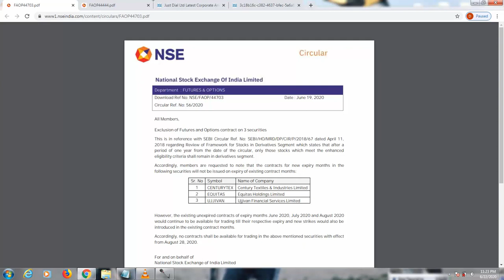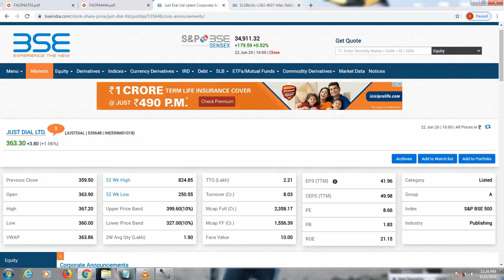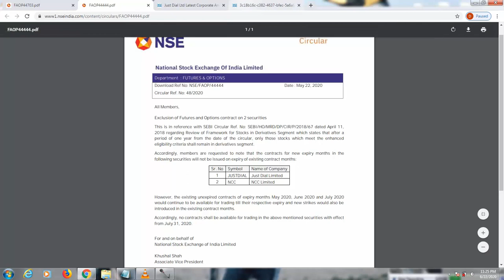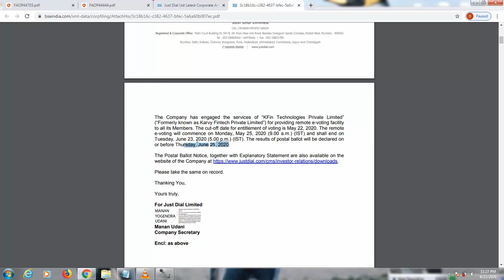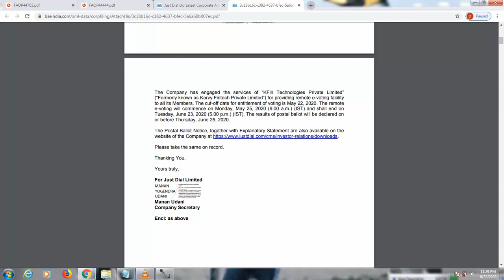5 Script Exclusion from F & O Contract updates + Just dial Buyback Arbitrage Possible? Full Analysis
This Video is for updates on future & option contract excludes from trading plus Justdial Buyback Opportunity.

some of my other playlist of same topics

If you have any doubt or question kindly comment on my channel.